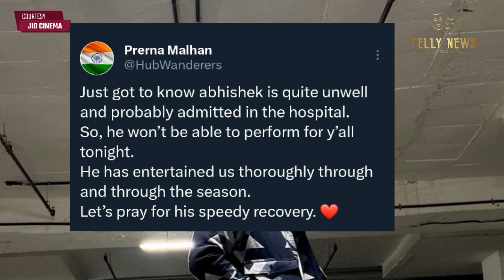Abhishek Malhan ki bigdi tabiyat, admit hue hospital me | Bigg Boss OTT 2